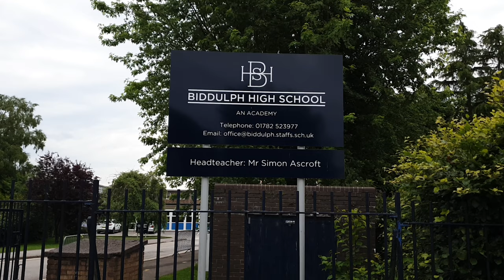BHS Progress Tutors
Year 8 to 9 Transition 2020